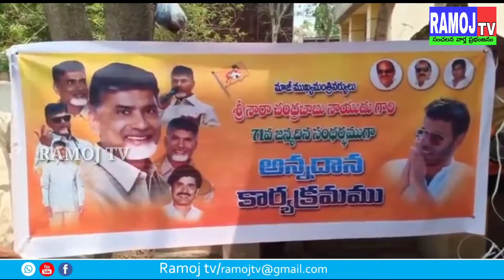కిరణ్ కుమార్ గౌడ్ ఆధ్వర్యంలో చంద్రబాబు నాయుడు పుట్టినరోజు సందర్భంగా అన్నదాన కార్యక్రమం RAMOJTV#